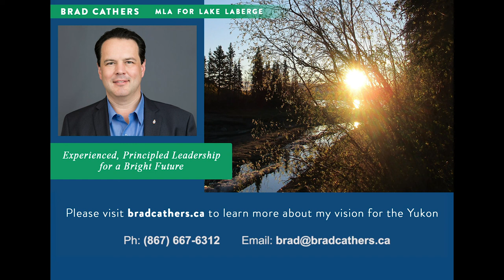Brad Cathers, MLA for Lake Laberge - Yukon Party Leadership Candidate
On this beautiful Spring day, I want to take a moment to talk about why I am running to be the Leader of the Yukon Party – and the next Premier of the Yukon.